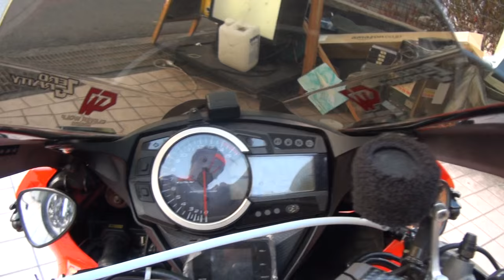SUNSTAR ヨシムラエキゾーストサウンドを聞け GSX-R1000 スズキ・GSX-R1000 YOSHIMURA RACING HONDA VTR250 MC33